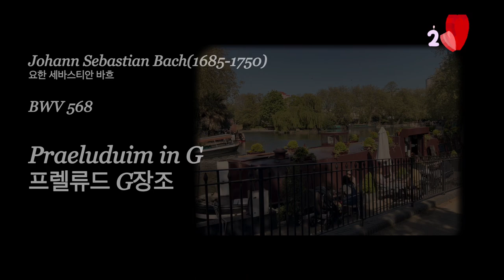[JS BACH ORGAN] BWV 568 Prelude in G 프렐류드 전주곡 G장조 Hauptwerk Muller organ Haarlem for 20. April